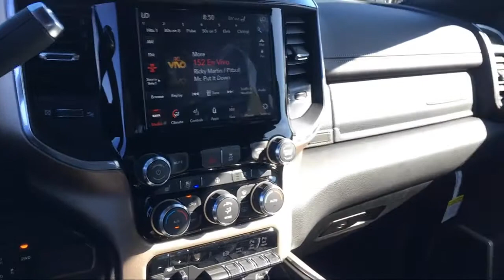2019 Ram 2500 Laramie Elk Grove Sacramento Roseville Folsom Rocklin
2019 Ram 2500 Laramie Stock Number: 57105D Vin:3C6UR5FL3KG576712.

8575 Laguna Grove Dr.